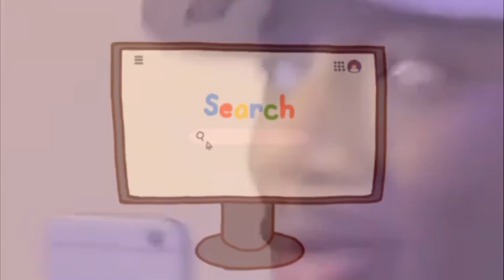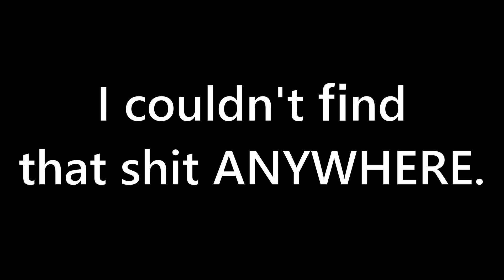grown man SCREAMS at a horror game for exactly 13 minutes and 41 seconds | FNAF PROJECT GLOWSTICK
hey hey!

Welcome to PROJECT GLOWSTICK! This
is a FNAF fan game that I have gotten non-stop
requests for in my Discord, and I can see why!

This game was a lot of fun, definitely had a "Security Breach" feel
to it. I truly hope you enjoy!